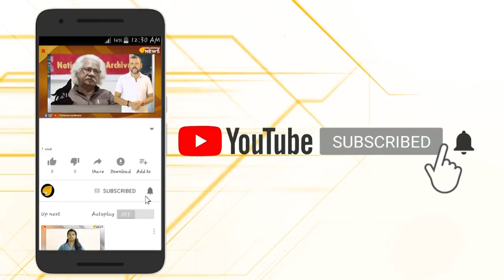കേരളം എന്നാൽ തീവ്രവാദ യൂണിവേഴ്സിറ്റി..